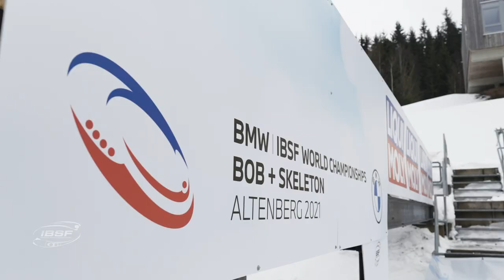A special message from IBSF President Ivo Ferriani | IBSF Official